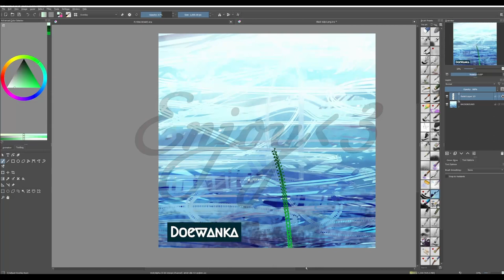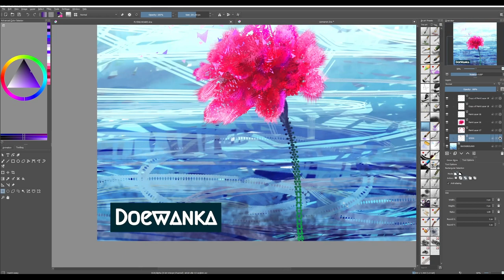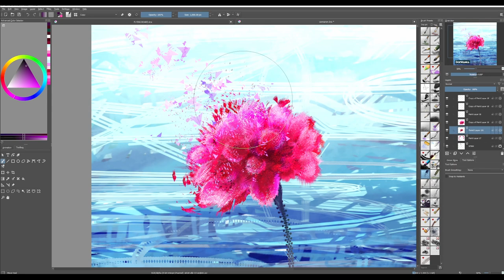What is your favorite flower? | Carnation flower | Digital Speed Paint Timelapse | made in Krita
I've bin paining for my followers on Facebook
just asking what there favorite flower is and paint them daily!